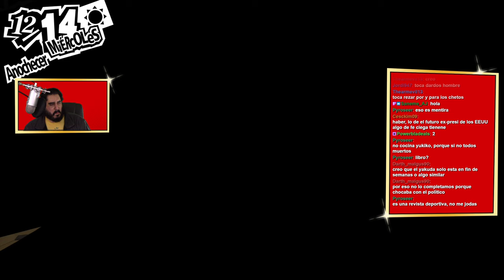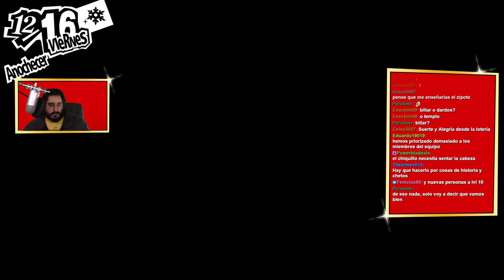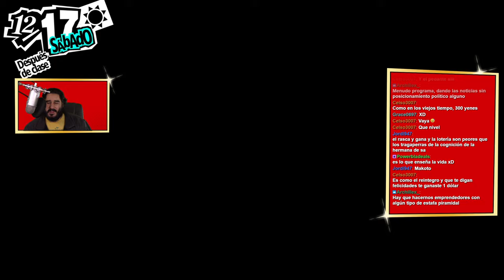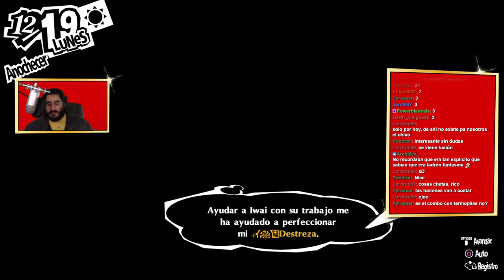BIENVENIDO DE VUELTA A CLASE, TOMA LOS EXAMENES | PERSONA 5 ROYAL - PARTE 75